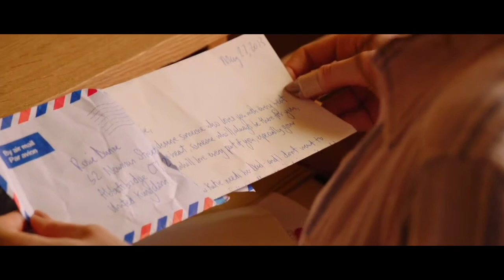Love, Rosie (2014)- All I want (Kodaline)